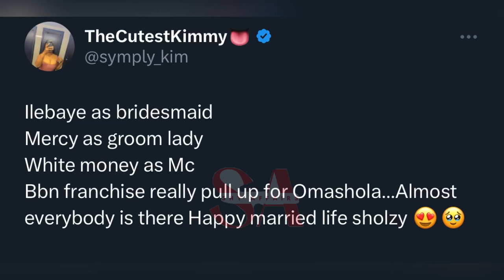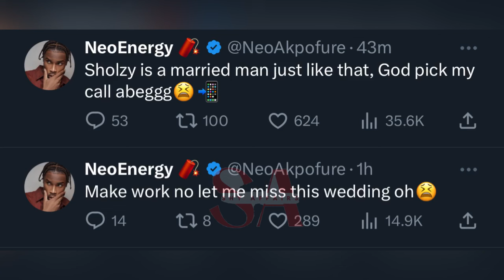CeeC Mercy Alex Angel ILebaye Pere Soma Alex Frodd Ike Neo drama at Sholzy wedding